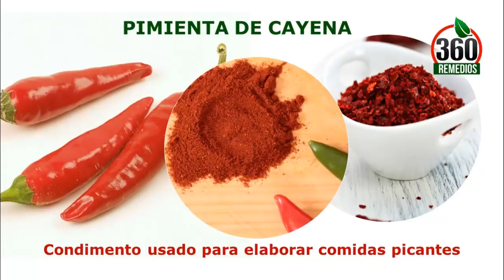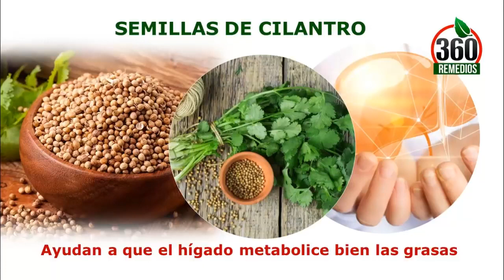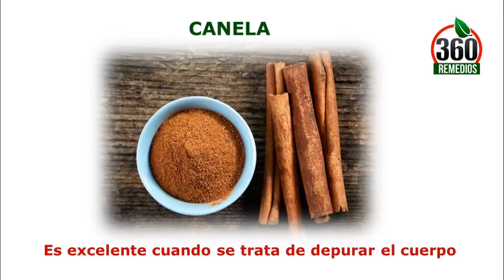4 Remedios Caseros Para Bajar Los Trigliceridos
4 Remedios Caseros Para Bajar Los Trigliceridos